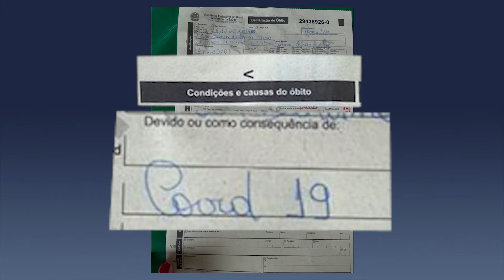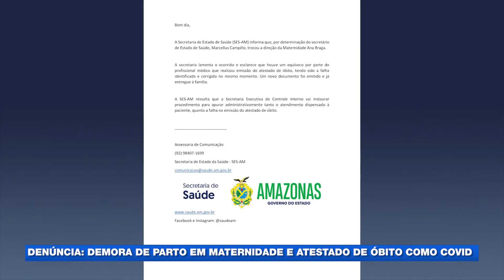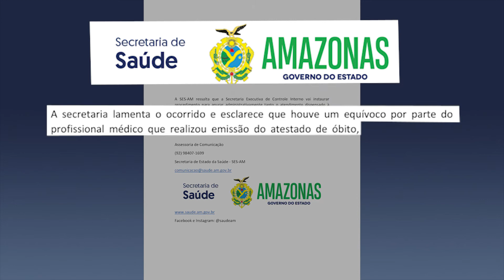Denúncia: Criança nasce morta na Maternidade Ana Braga e recebe Atestado de óbito com covid-19